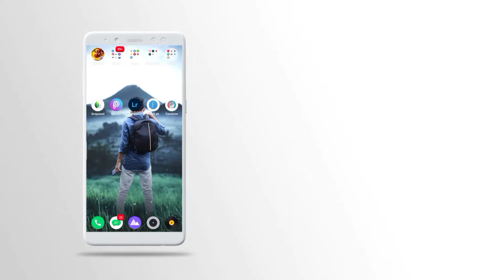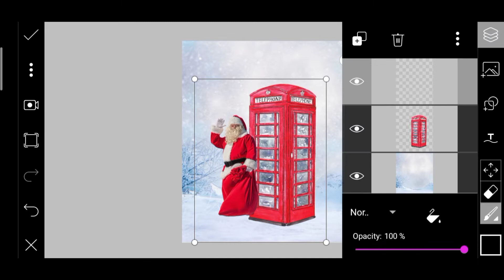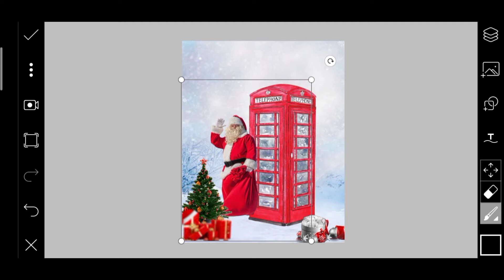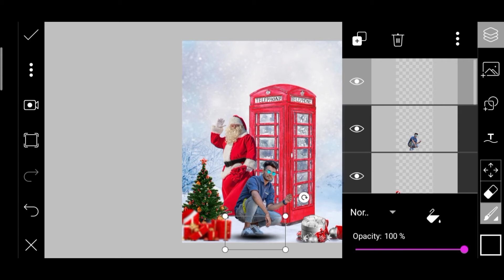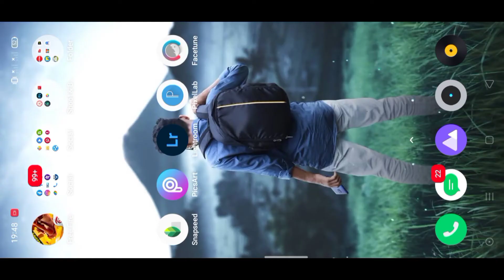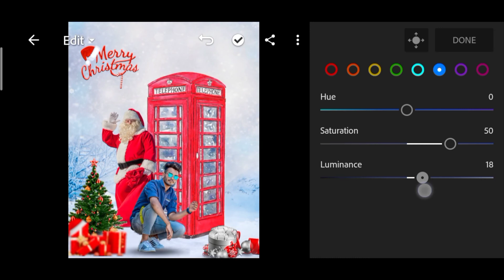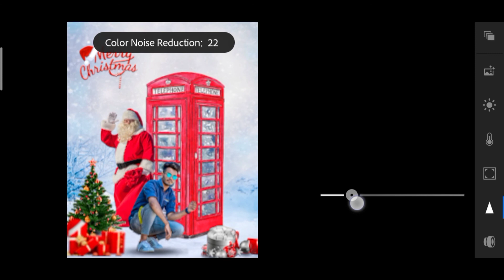Christmas photo editing | picsart photo editing | merry christmas photo editing in picsart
Merry christmas photo editing | new photo editing |  background change photo editing | picsart editing new style

christmas photo editing picsart tutorial | picsart merry christmas photo editing

S⃣O⃣C⃣I⃣A⃣L⃣

Background & png

1 like 1 ❤
10 like 10 ❤

picsart christmas photo editing
christmas photo editing
picsart editing
picsart editing turtorial
Christmas photo editing lightroom
picsart editing new year 2020
ashok sardar editz
sandhu editz